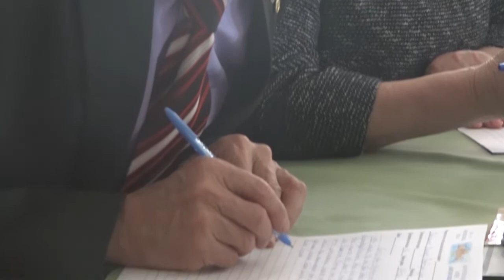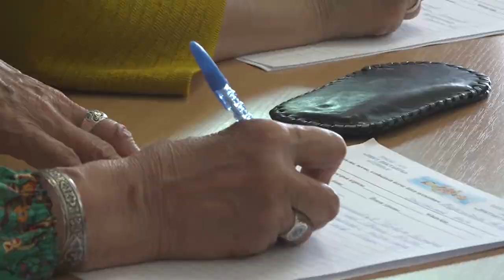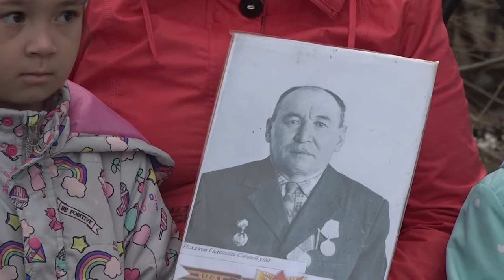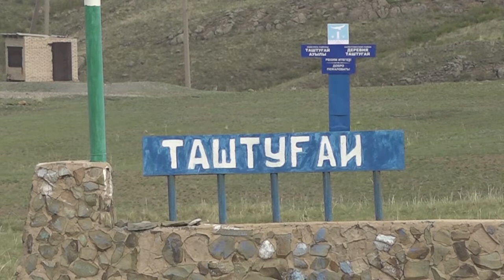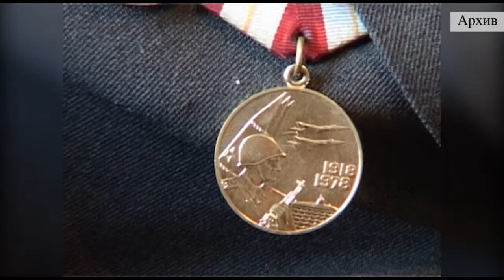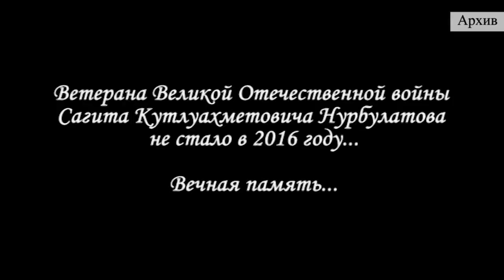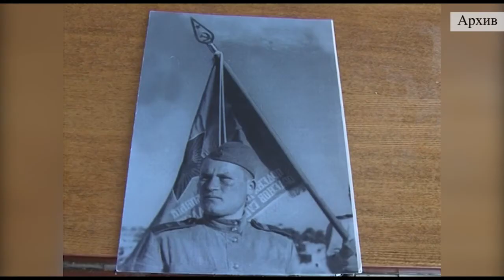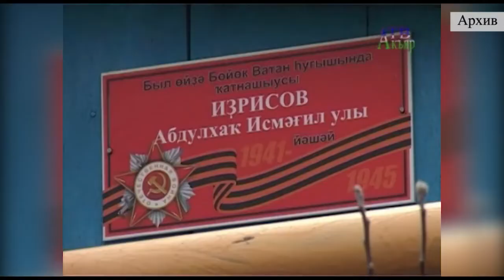14.05.2021г. Акъяр ТВ Новости района (БАШ)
1. "Еңеү диктанты" акцияһы уҙғарылды.
2. Районда тантаналы митингылар үтте.
3. «Атайсал» проекты сиктәрендә Таштуғай ауылында ҡоҙоҡ төҙөкләндерелде.
4.  Баҫыуҙарҙа сәсеү эштәре ҡыҙыу бара.
5. Мәсеттә ремонт эштәре тамамланды.
6. “Хәүефһеҙ юл – бәхетле ғаилә” акцияһы уҙҙы.